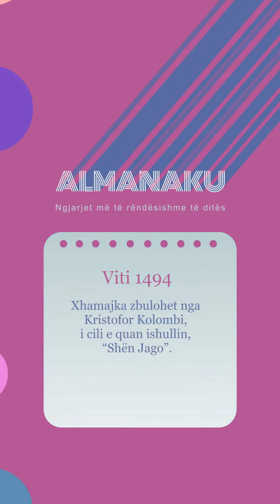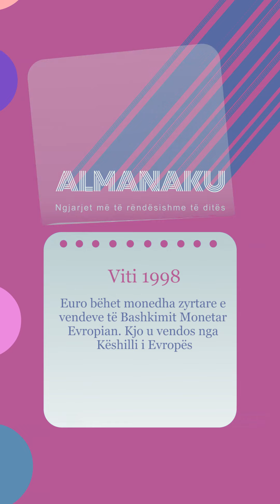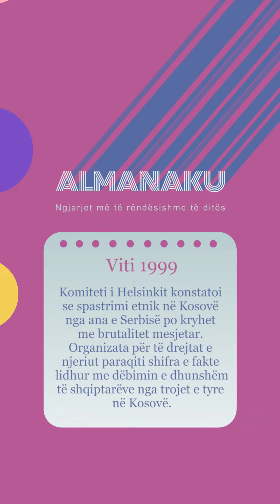Almanaku 03/05/2023 - Wake Me Up